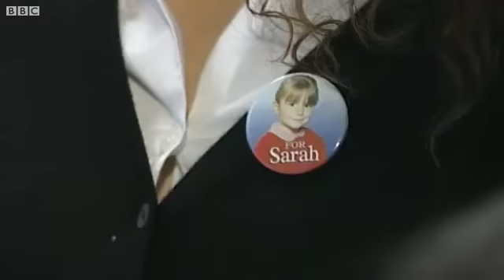John Whittingdale - Brooks Resignation 'The Right Decision' - NOTW Phone Hacking *NEW*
Rebekah Brooks, chief executive of News International, has resigned, the company has confirmed.

Her departure followed days of growing pressure to step down as the phone hacking crisis grew.

John Whittingdale, chairman of the Commons Culture, Media and Sport Committee, said her resignation was "the right decision".